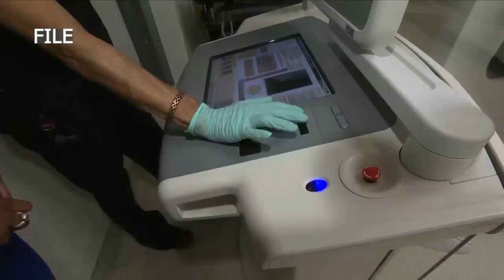Aspirus Medical Minute: Start local when seeking cancer care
It’s no secret that finding and accessing good medical care in the Upper Peninsula can be a challenge. While your best option for care may be closer to the cities, a practicing cancer and blood specialist in the U.P. says starting closer to home can help you in the long run.